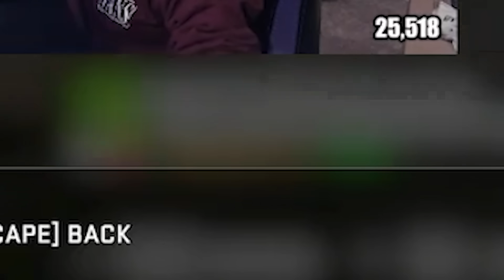This CSGO Video Ends When I Lose All My Hearts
Summit plays CSGO with Judd and tries his best to pop off and not run out of lives before the match ends!